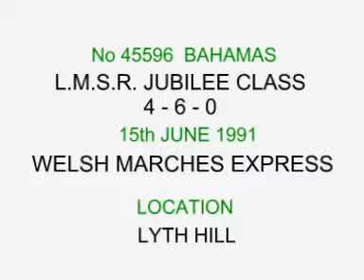30 Engines-19-15-06-91.mpg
Video clip of L.M.S.  Jubilee class No 45596  Bahamas working the outward leg of The Welsh Marches Express seen from Lyth Hill South of Shrewsbury destination Hereford.